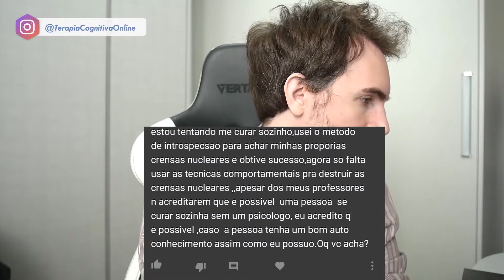Posso me curar SOZINHO?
Roteiro: Diego Falco / Alcione Ricci